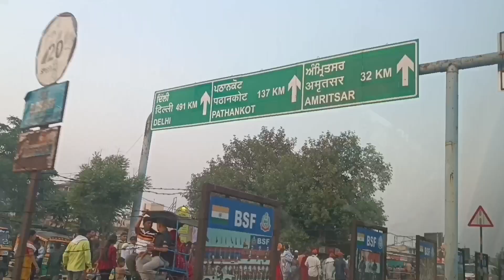সব ভারতীয়রা এই দৃশ্য দেখার সুযোগ পায় না || attari border parade 🇮🇳